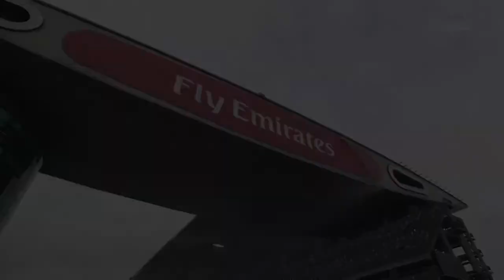Saison 2015 - 3. Rennen in Shanghai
Erst Sonne, dann Regen. Das Wetter kann sich auch nicht entscheiden.